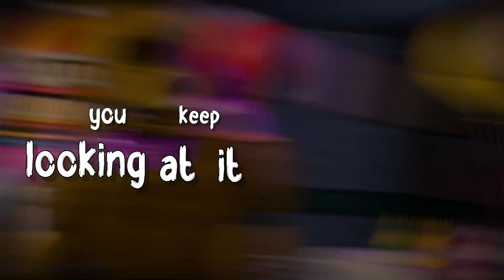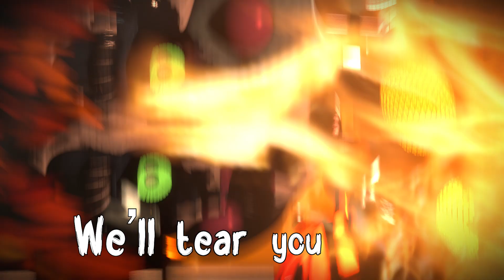Instrumental ► FNAF SONG "Afraid of the Dark" [Lyrics]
Official instrumental version to my FNAF song called "Afraid of the Dark". Original video for the Five Nights at Freddy's song is on my main music channel